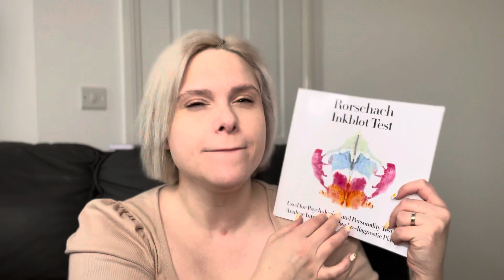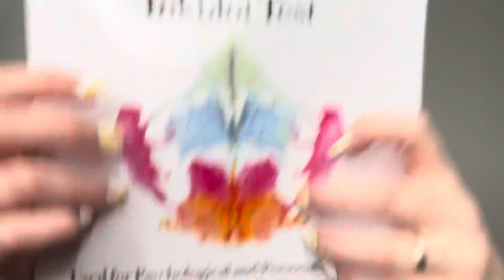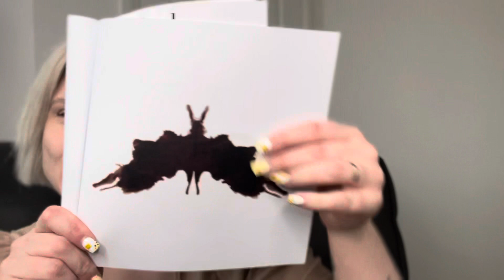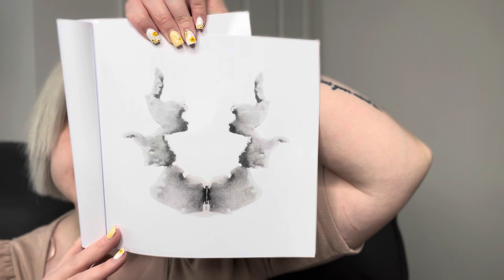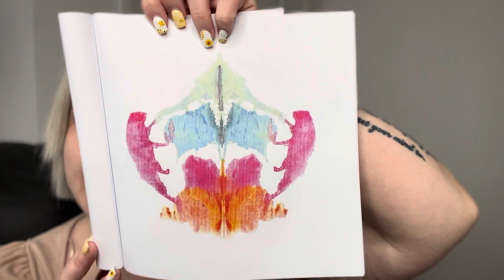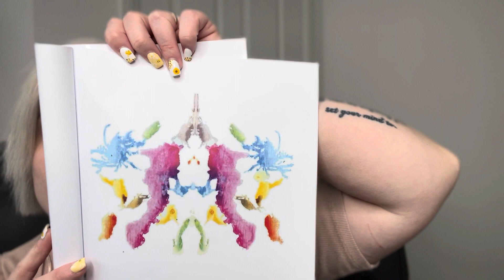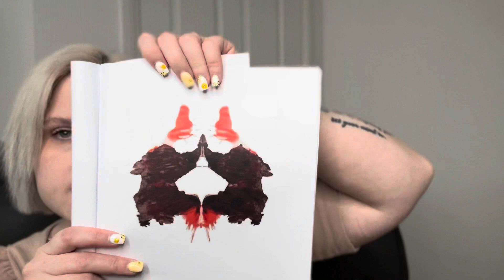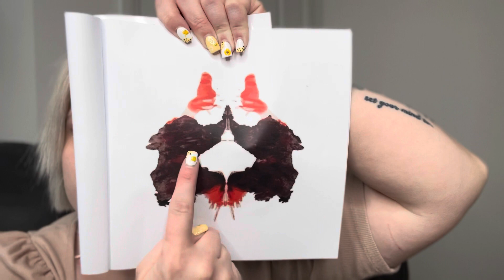[ASMR] A Fast & Unpredictable Psychologist Inkblot Test ~ You’re A Psycho 🔪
Hello Lovelies… Tonight’s ASMR video is a ASMR tingly ASMR relaxing ASMR psychologist assessment ASMR roleplay, focusing on the ASMR inkblot test.

Goodnight
Watch Now To Find Out. It Will Be Worth It!

On this ASMR channel I Provide Fast, Chaotic, Aggressive, Unpredictable & Unintelligible ASMR, For Tingles, Relaxation, Entertainment & Sleep.

This ASMR Channel Will Feature More Whispersred Content, Semi/Inaudible Whispering & Ear To Ear As Well As My Usual Soft Spoken I Do On Be Brave Be You ASMR. There Will Also Be A Mix Of Roleplays & None Roleplays.